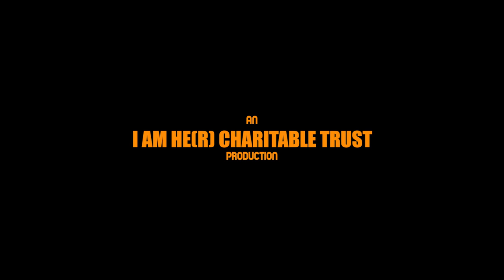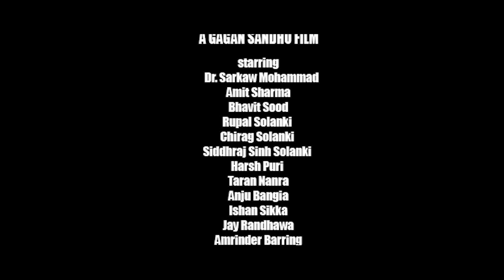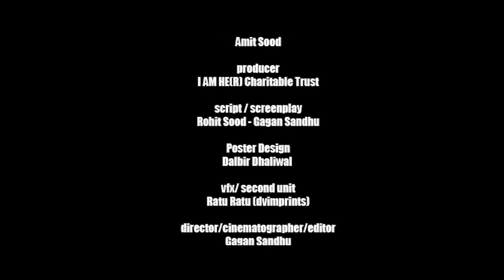Log Kya Kahenge | Short Film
SS Production Presents
An I Am He(R) Charitable Trust Production
A Gagan Sandhu Film

Starring: Dr. Sarkaw Mohammad, Amit Sharma, Bhavit Sood, Rupal Solanki, Chirag Solanki, Siddhraj Sinh Solanki, Harsh Puri, Taran Nanra, Anju Bangia, Ishan Sikka, Jay Randhawa, Karpal Singh, Amrinder Barring, Sammy, Sachin and Divit Sood.
Police Officers: Mandeep Kaur, Satvir Sen, Gurpreet Arora.

Special Thanks to Bhakoo Family & Tom Tom Bar and Eatery

Video Credits:
Director/ Cinematographer/ Editor: Gagan Sandhu
Astt: Divit Sood
Camera Operator: Tatsat Raval (trp4next)
Gaffer: Ravi Kaushal.
Project Head: Rohit Sood
Background Score: Vibhas
Make up: Sisters Makeover (Payal & Isha)
Executive Producer: Amit Sood
Concept: Dr. Sarkaw Mohmmad
Producer: I Am He(R) Charitable Trust.
Script & Screen Play: SS Production. (Rohit Sood & Gagan Sandhu)
Artwork: Dalbir Dhaliwal
VFX: Ratu Ratu.
Special thanks - Jessie Bhaji

Label - SS PRODUCTION
SS Production Ltd.

Video Copyright Reserve to SS Production